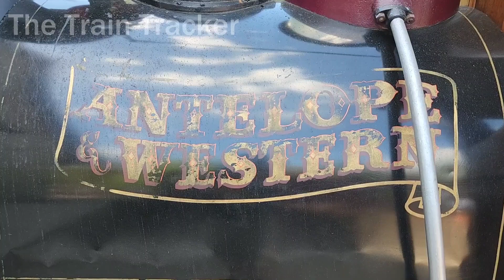The First Sunday Steam Up at the Nevada County Narrow Gauge Musem!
Join us for an action filled visit to the Nevada County Narrow Gauge Railroad Museum, as they host their first official Sunday Steam Up! Filmed May 14, 2023, events like this will hopefully become a regular tradition for them! The motive power featured includes...

Nevada County Narrow Gauge 2-6-0 #5: Built 1875 for the Carson and Tahoe Lumber and Flume Company, and named "Tahoe". It is a twin to the famous "Glenbrook" locomotive. It then worked on the NCNG from 1899 to 1940. After a long career in the movie industry, #5 returned to Nevada City in 1985. Restored to steam in 2022, #5 is currently the country's oldest operating narrow gauge steam locomotive.

Antelope and Western 0-4-0 #1: Built in 1889 for the Sacramento Brick Company, who owned it until 1946. Harold "Hal" Wilmunder of Sacramento bought it that year, and ran #1 on his A&W railroad. Hal's family still owns the engine, and operates it at the museum every now and then. The beautiful 3-chime whistle on #1 was originally used on the S.S. Tahoe steamboat, which sailed Lake Tahoe until 1940. Listen for when it blows during the video!

Westside and Cherry Valley Railbus #97: Built in the 1970's using various automobile parts, it hauled tourists on the W&CV railroad until the line shut down in the 1980's. After sitting in a field for many years, the museum aquired #97 and restored it to operating condition. It runs here on weekends throughout the year.

Scenes include #5 under steam by the enginehouse (although not running, due to a minor issue with the piston), multiple trips aboard the railbus, and a ride in the cab of A&W #1. We had a very exciting and memorable visit, and I hope that by watching this video you also will experience the unique sights and sounds this railroad has to offer. Enjoy!

All photos, video and audio owned by The Train Tracker. Please don't use any of my property without my permission.

Thanks to all the friendly and welcoming crew here at the museum.